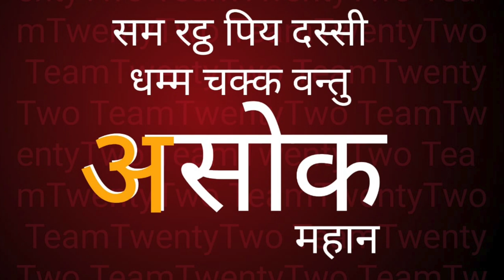तलवार कभी नही छोड़ी सम्राट अशोक ने|| सुधीर राज सिंघ || Sudhir Raj Singh ||Pali Language